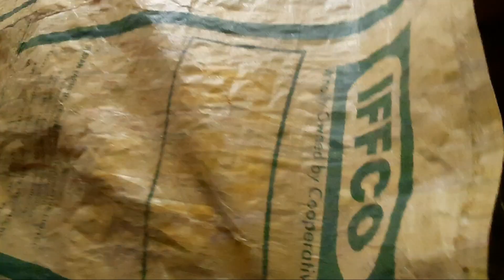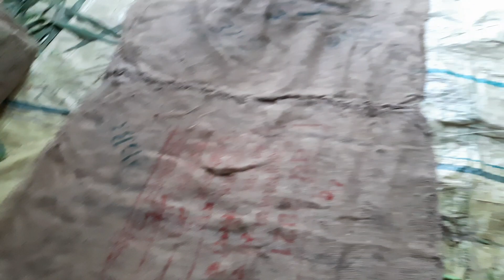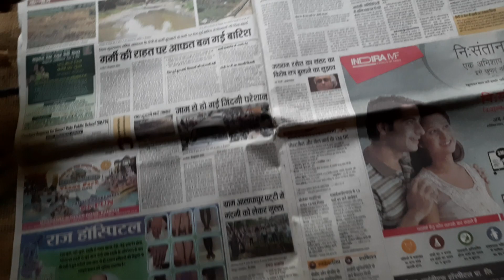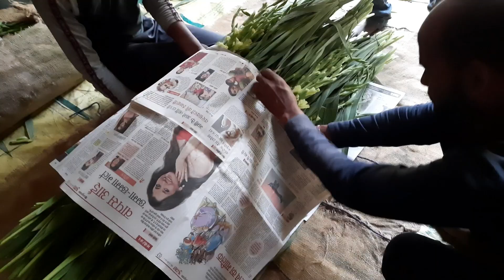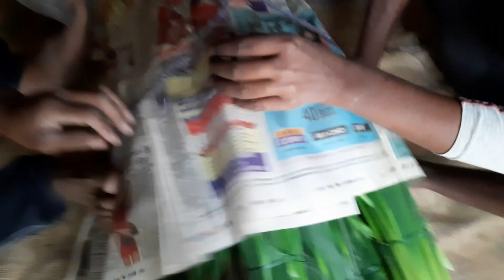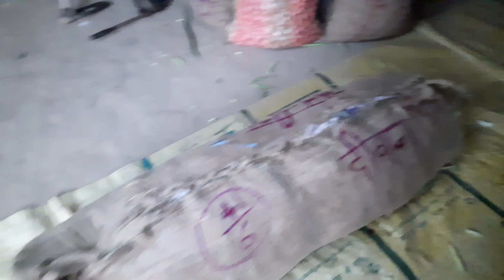हमारी खेती! | Gladiolus Plant | Gladiolus farming in my village | Full harvesting video